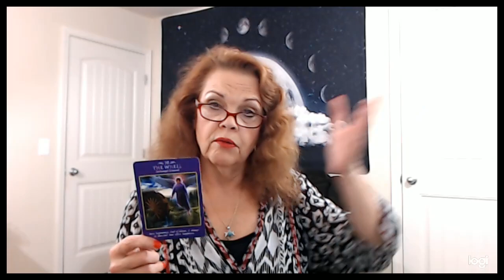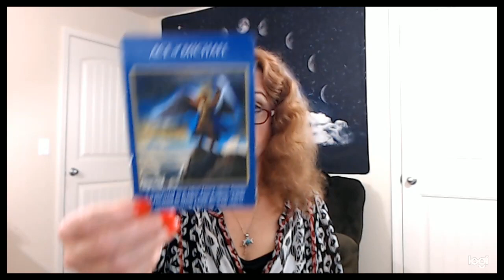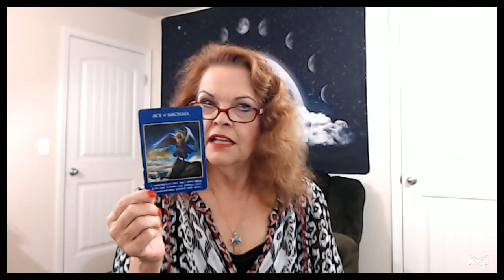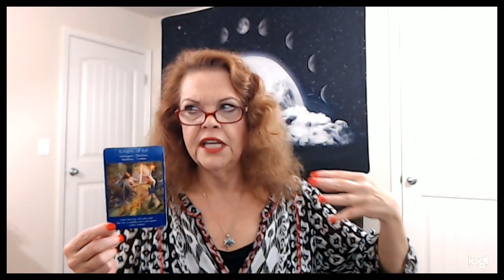Libra June 1, 2, 3, 4, 2020 Stay Focused On YOUR Path!